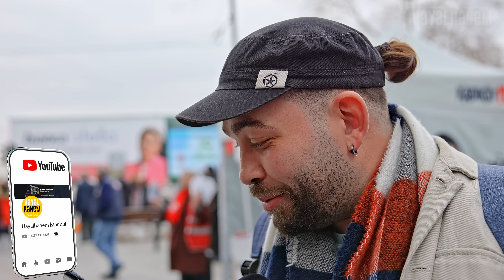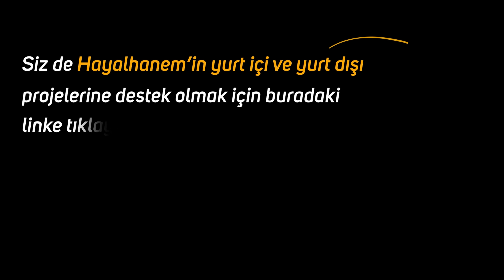Baba Bu Sene Oruç Tutmasam Olur Mu? "Beni Bağlamaz Ne Yaparsan Yap" - Kadıköy Sokak Röportajı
Kadıköy sokaklarında,
Babanı ara: "Bu sene oruç tutmasam olur mu?" diye sor, dedik.
Verilen cevapların çoğu üzdü, bir kısmı da sevindirdi...
Videoyu sonuna kadar izlemeyi unutmayın...
İyi Seyirler...

oruç ne zaman
aralıklı oruç
oruç ne zaman başlıyor
aralıklı oruç diyeti
oruç ne zaman bitiyor
oruç niyeti
ramazan
ramazan ne zaman
ramazan başlangıcı
ramazan
ramazan ne zaman başlıyor
2024 ramazan bayramı
ramazan bayramı
ramazan mesajları
ramazan ayı ne zaman